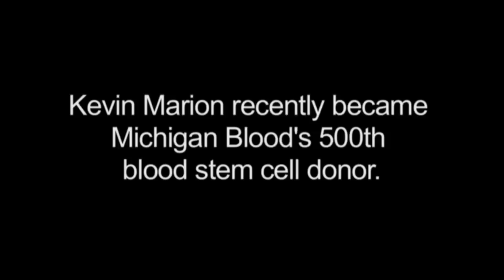Kevin Marion: Michigan Blood's 500th Blood Stem Cell Donor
Kevin Marion, 29 of Rochester, who donated peripheral blood stem cells on November 22, became Michigan Blood's 500th donor. Michigan Blood, as part of the National Marrow Donor Program's Be the Match Registry, recruits potential marrow donors for patients across the country and around the world. Kevin's patient is a 57-year-old man who lives abroad.